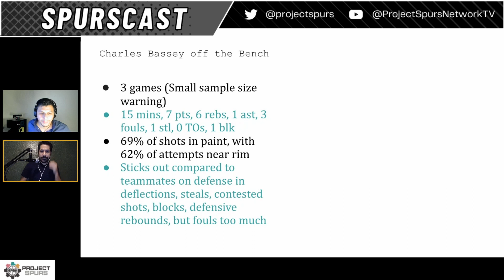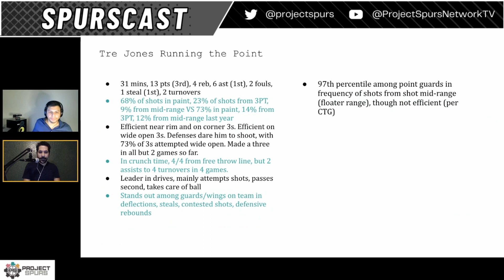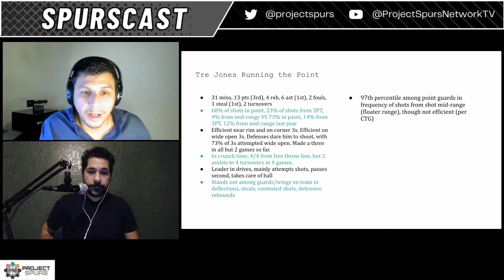Spurscast Ep. 675 - Charles Bassey Coming Off The Bench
On today's episode of the Spurscast, Paul Garcia is joined by NBA editorial director for Fan Sided, Josh Paredes. They will discuss the Spurs in their last two games, including Charles Bassey coming off the bench, Tre Jones running the point, and Zach Collins heading to the injury list. They will also discuss the team's most recent loss to the Memphis Grizzlies. The Spurs despite the losses have been playing well. The team's effort has been there and the young players are showing a lot of promise. Both Paul Garcia and Josh Paredes agree that a big reason for the loss was Ja Morant and the fact that the Spurs don't have a good roster to handle him. They also discuss how Devin Vassell stepped up and took shots without hesitation, which is something that they want to see more from him. The Spurs are currently on a five-game losing streak, but they are still working to improve their game.

Time Stamps
00:00 Introduction
01:10 Spurs Loss To Denver & The Team's Losing Streak
02:33 The Team Establishing Good Habits
03:14 Recapping The Team's Loss To The Grizzlies
04:29 The Spurs played Ja Morant better than is past seasons
05:52 Where do the Spurs currently stand in the West?
06:30 Spurs injury report
08:53 Coach Pop has trimmed the rotation down
09:27 Charles Bassey off the bench
12:38 Tre Jones running the point
19:11 Ending the show